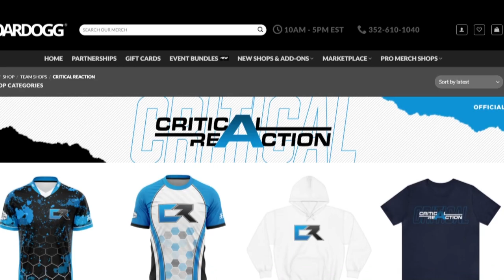Team cR 2023 Team Update | LOTS OF NEW STUFF COMING SOON!!